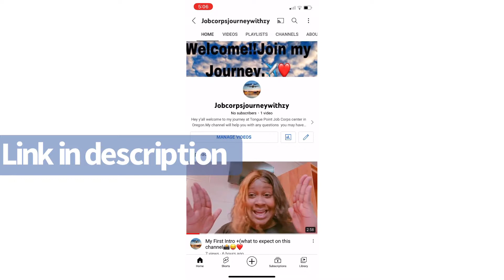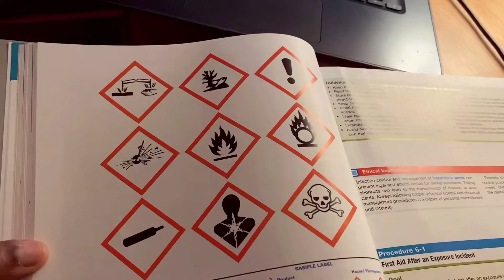Im Studying For My Exam + Music🎶📚studywithme